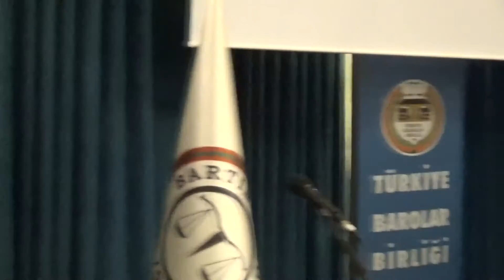Amasra Enerji-Çevre-Hukuk Paneli/ Bölüm 6- (Soru-Cevap-Görüş ve öneriler-KAPANIŞ)